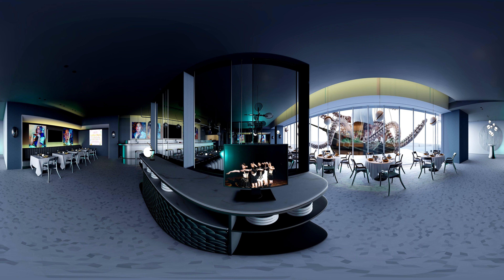레드벨벳 VR - 필 마이 리듬 - 레스토랑 - PV - I ( Red Velvet VR - Feel My Rhythm - Restaurant - PV - I )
'레드벨벳'은 '에스엠 엔터테인먼트' 소속이다. '레드벨벳'은 '아이린(배주현91/03/29)', '슬기(강슬기94/02/10)', '웬디(손승완94/02/21)', '조이(박수영96/09/03)', '예리(김예림99/03/05)'로 2014년 데뷔했다. '필 마이 리듬'은 2022년 3월 21일 발매했다.